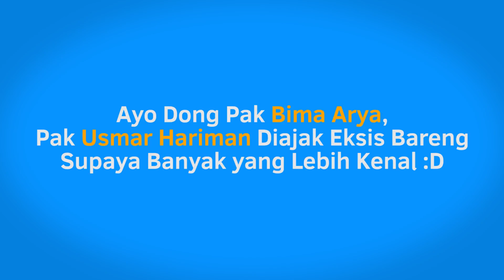Celoteh Warga Bogor - Siapa Wakil Walikota Bogor?